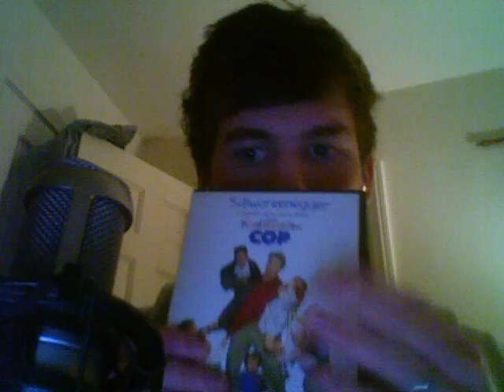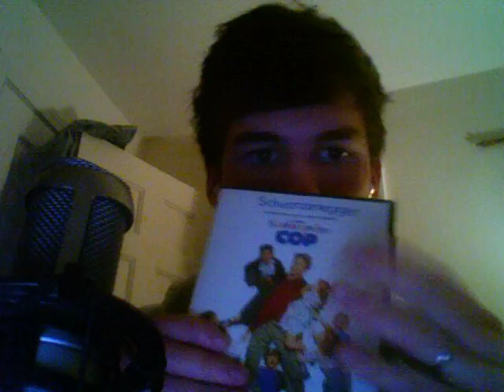A Fun Little Tune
It snowed a lot today and was kind of bleak. I needed some cheering up so I thought this would do! download the song here!